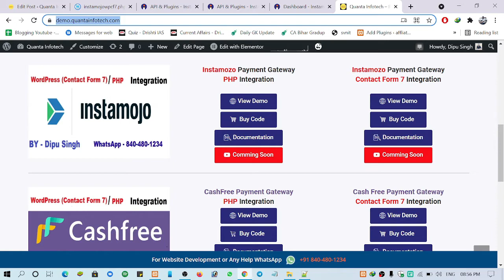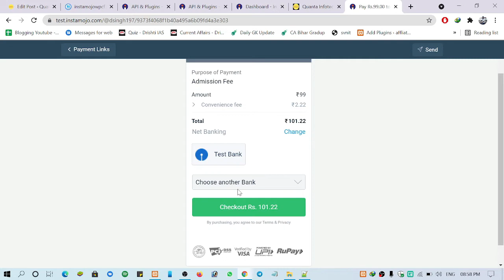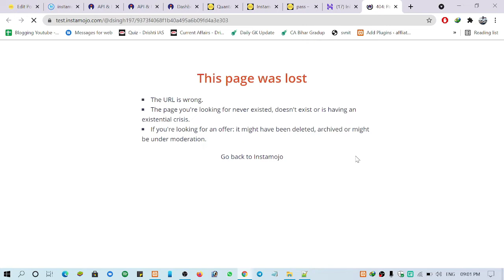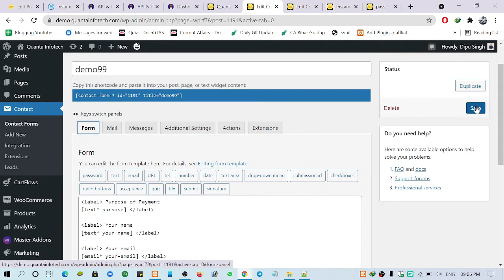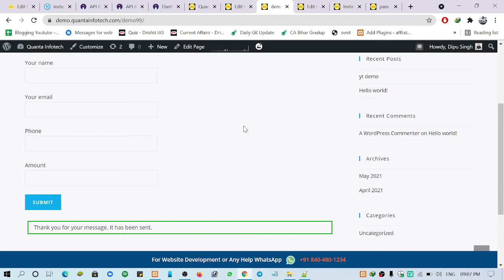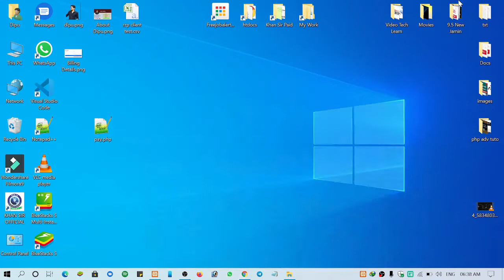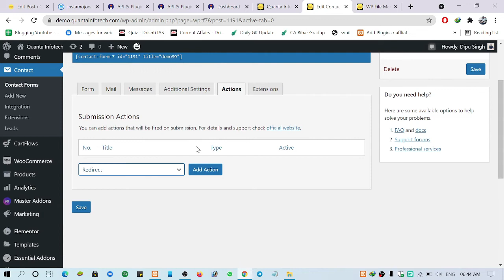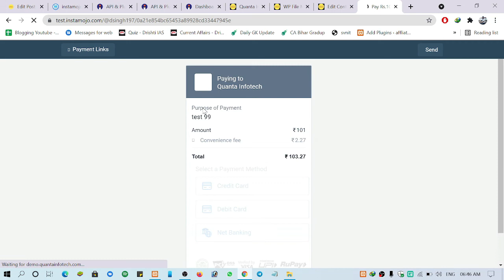How to Integrate Instamojo with Contact Form 7 WordPress | Dipu Singh